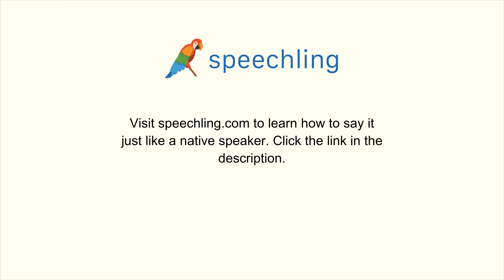ドイツ語で"考えさせてください。"の発音の仕方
男性コーチ
Lass mich drüber nachdenken.

考えさせてください。